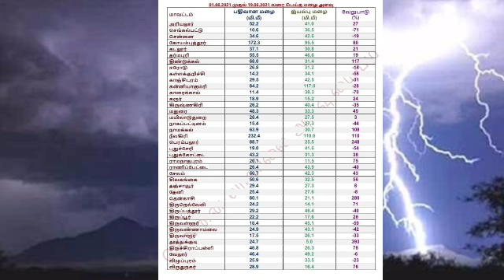இன்று வானிலை அறிக்கை 19-6-2021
வானிலை அறிக்கை
வானிலை அறிக்கை இன்று
இன்றைய வானிலை
Vaanilai arikkai
வானிலை செய்திகள்
Indraya vaanilai arikkai
இன்றைய வானிலை செய்திகள்all
முத்துசெல்வம் வானிலை அறிக்கை
vaanilai seithigal
vaanilai arikkai
தமிழ்நாடு வானிலை அறிக்கை
indraya vaanilai
muthuselvan weather
இன்றைய வானிலை செய்திகள்
வானிலை செய்தி
indraya vaanilai nilavaram
வானிலை அறிக்கை இன்று live
இன்றைய வானிலை நிலவரம்
today vaanilai arikkai
vaanilai arikkai Tamil
vaanilai news Tamil..